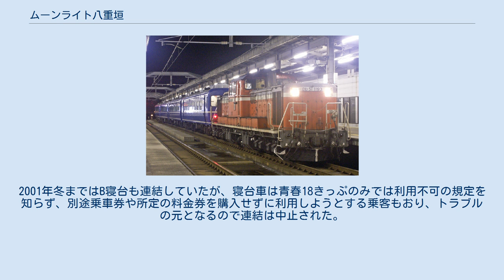ムーンライト八重垣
ムーンライト八重垣（ムーンライトやえがき）とはムーンライト (列車)シリーズの一つである。
当列車は、かつて西日本旅客鉄道（JR西日本）が京都駅または大阪駅 - 出雲市駅間を東海道本線・山陽本線・伯備線・山陰本線経由で運行していた臨時夜行快速列車である。
 1989年12月に、大阪駅 - 大社駅間を福知山線・山陰本線・大社線経由で結んでいた臨時夜行急行列車「だいせん」81号・82号を快速列車に格下げし、「ふるさとライナー山陰」として京都駅 - 出雲市駅間で運転を開始したのがこの列車のルーツである。
翌1990年7月には「ムーンライト山陰」と名称が変更されたが、同年12月に再び「ふるさとライナー山陰」へと戻し、1996年7月からは「ムーンライト八重垣」として運転されるようになった。
 2004年夏を最後に運転を休止している。
 JR各社が夜行快速列車名に採用している「ムーンライト」を冠し、「八重垣」は島根県松江市にある八重垣神社から採られている。
 お盆年末年始を中心に多客期のみ運転されていた。
登場当初は、「ムーンライト高知」「ムーンライト山陽」と併結運転を行っていたが、のちに単独で運転されるようになった。
2000年夏までは京都駅 - 出雲市駅間で運転されていたが、2001年夏以降、JR西日本の「ムーンライト」シリーズで唯一の大阪駅発着となった。
 大阪駅 - 三ノ宮駅 - 神戸駅 - 明石駅 - 加古川駅 - 姫路駅 - 岡山駅 - 生山駅 - 根雨駅 - 伯耆大山駅 - 米子駅 - 安来駅 - 松江駅 - 玉造温泉駅 - 宍道駅 - 出雲市駅 14系座席車を基本とし、夏期には「シュプール号」編成を使用した。
「ムーンライト九州」などと違い、普通車指定席に加えて自由席が設定されていた。
2001年冬まではB寝台も連結していたが、寝台車は青春18きっぷのみでは利用不可の規定を知らず、別途乗車券や所定の料金券を購入せずに利用しようとする乗客もおり、トラブルの元となるので連結は中止された。